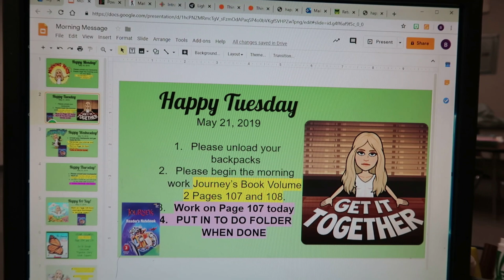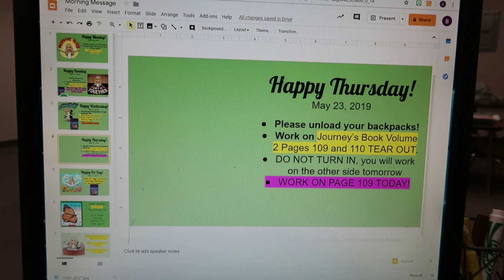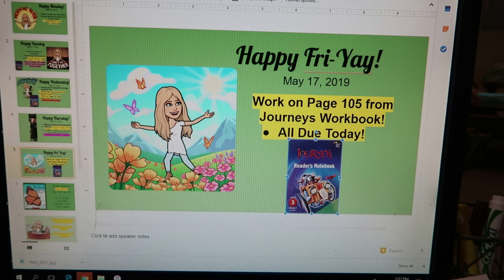Teacher Tips! Morning Work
3rd Grade Math Spiral Review | 3rd Grade Math Homework or 3rd Grade Morning Work